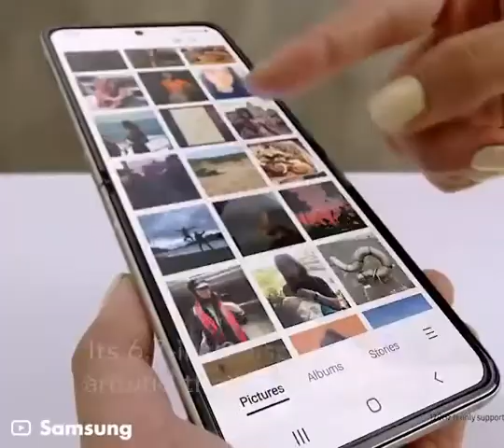New Galaxy Z Flip3